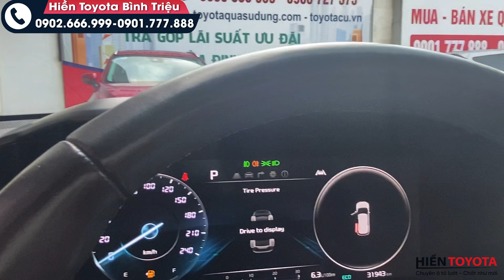Báo giá loạt 7 chỗ "Siêu Cọp " tại Bình Triệu - Lh thọ 0901.777.888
🏠 Hiền Toyota Bình Triệu: 806 Quốc Lộ 13, Hiệp Bình Phước, TP. Thủ Đức
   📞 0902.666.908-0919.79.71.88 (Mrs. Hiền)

 🏠 Hiền Toyota Phạm Hùng: 21H mặt tiền đường Phạm Hùng, Bình Chánh.
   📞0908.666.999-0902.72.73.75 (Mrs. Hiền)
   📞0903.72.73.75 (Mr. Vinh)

✅Hỗ trợ trả góp các tỉnh phía Nam, cho vay 60-70% giá trị xe